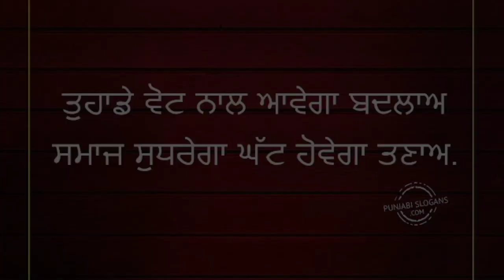Sukhpal Kaur 02 Importance of voting